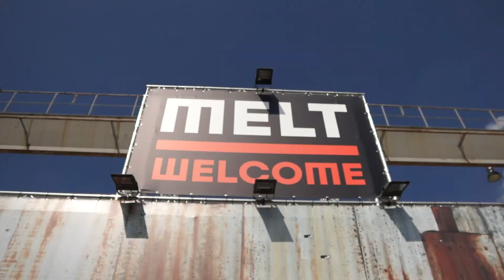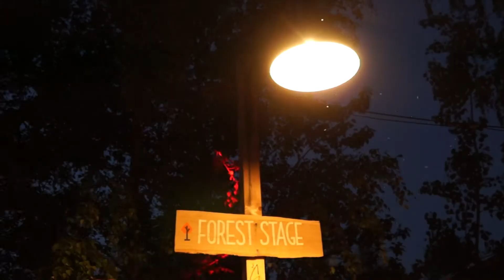Melt Aftermovie 2018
Aftermovie des MELT 2018